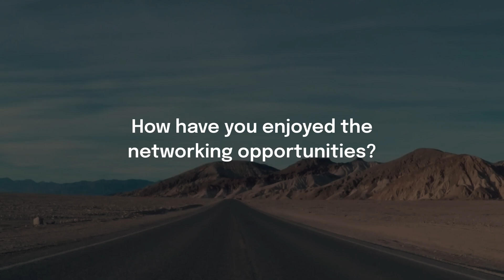Assembly Attendee Testimonial: Jorie Sax | United Airlines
Hear from Jorie Sax, Head of Innovation Lab at United Airlines, about her experience attending the 2024 Assembly.

Hosted by One North, The Assembly is designed to bring forward-thinking individuals together to expand thinking, make connections, build strategies, and inspire action.